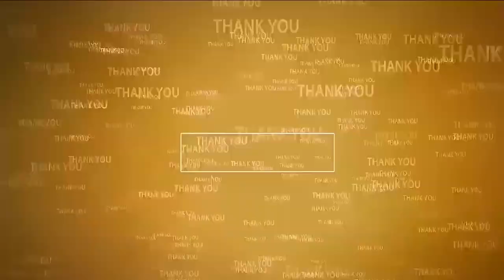అక్ర‌మ ర‌వాణాకు పాల్ప‌డితే ఊరుకోను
- నిరంత‌రం జిల్లా అధికారుల ప‌ర్య‌వేక్ష‌ణ‌
- ఇసుక అక్ర‌మాల‌కు పాల్ప‌డితే 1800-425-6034కి కాల్ చేయండి
- ఉచిత ఇసుక పంపిణీ ఓ సువర్ణాధ్యాయం
- ప‌ల్లిపాడులో ఉచిత ఇసుక విధానాన్ని ప్రారంభించిన ఎమ్మెల్యే వేమిరెడ్డి ప్ర‌శాంతిరెడ్డి